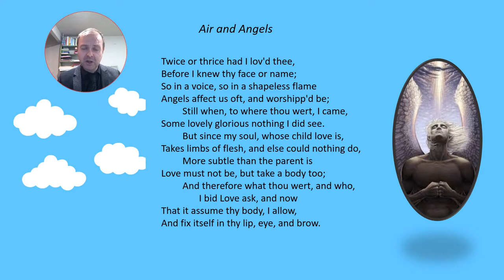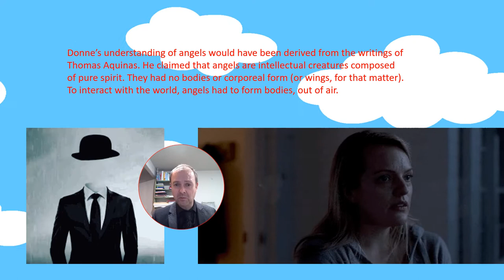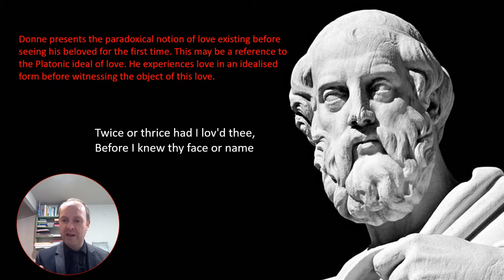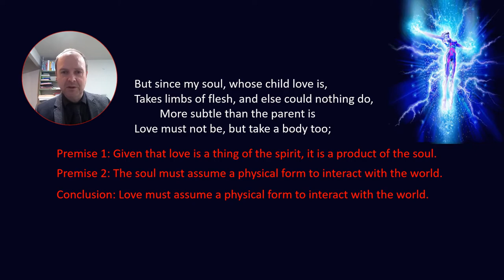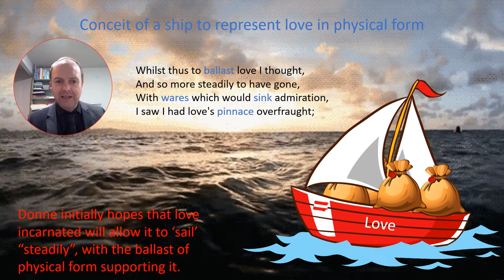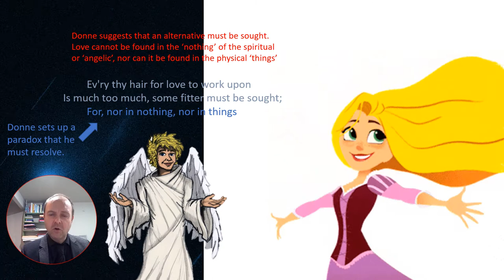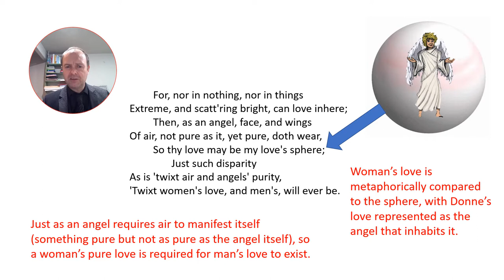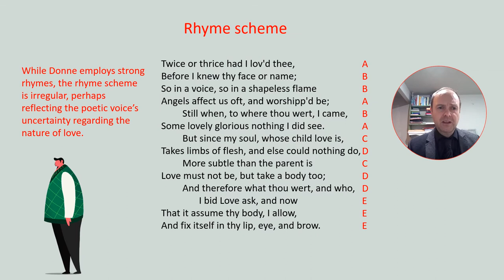John Donne AIR AND ANGELS analysis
Analysis and revision of John Donne's 'Air and Angels' for A level.